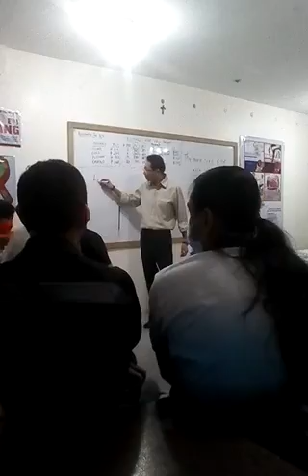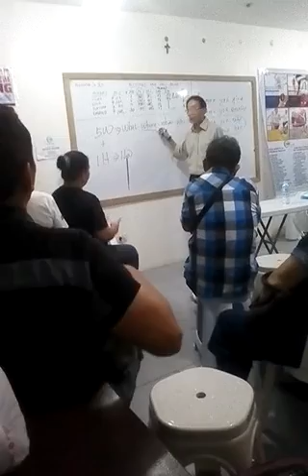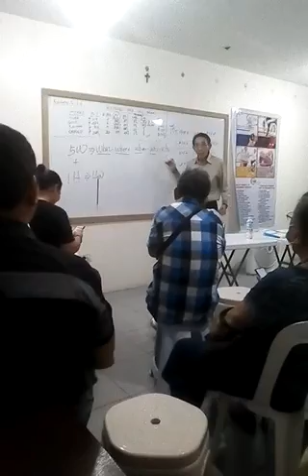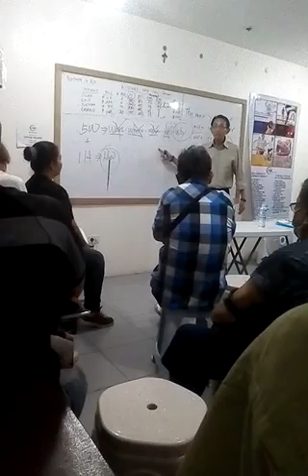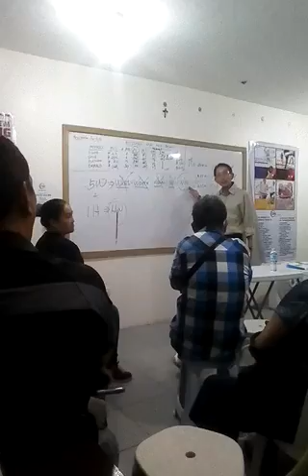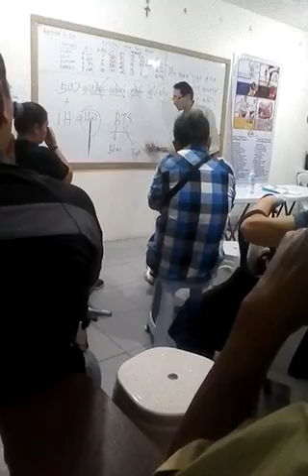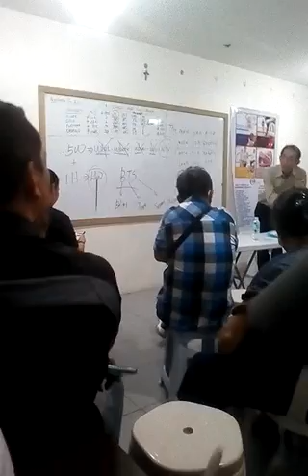Blessings Wave Leaders Meeting at Bacolod Hub w/ CEO Doc Allan Wu, when they Visit Bacolod Part 4.